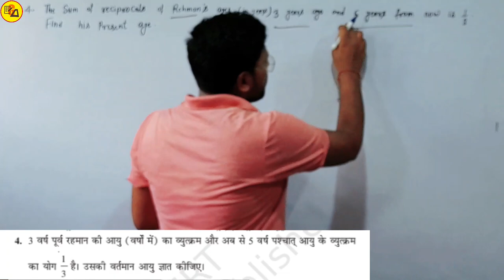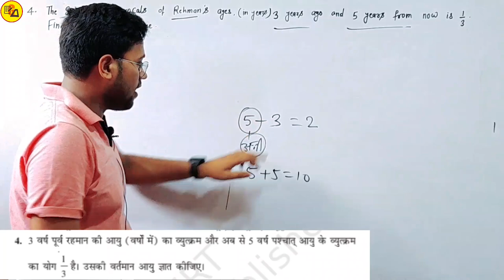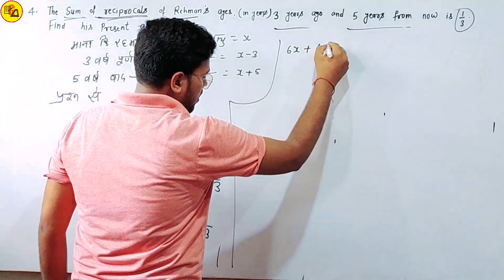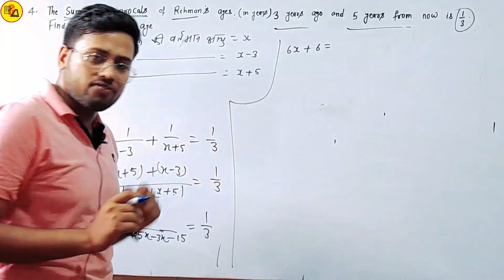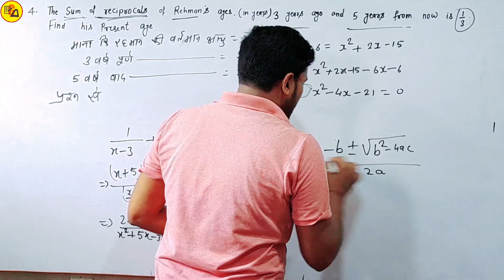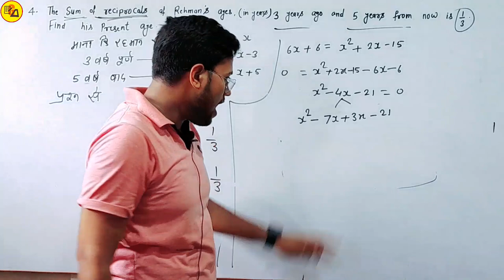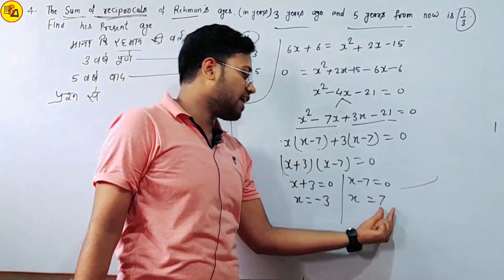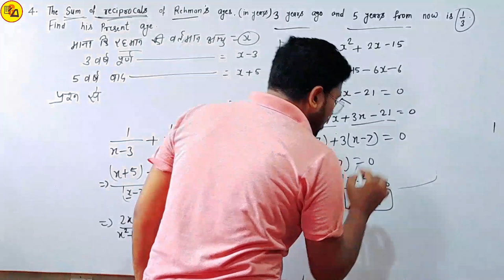Class 10 Maths exercise 4.3 in hindi| द्विघात समीकरण|Ncert class 10 Maths by Amit Sir